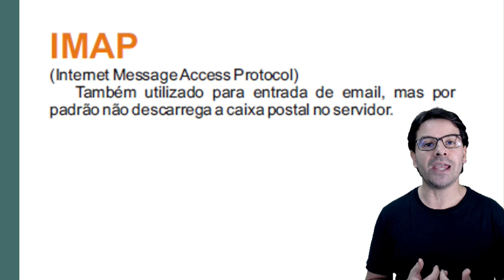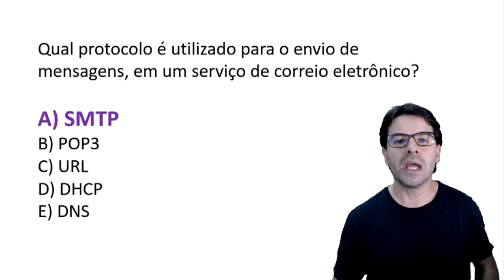PM PR Concurso 2020 Soldado | Polícia Militar do Paraná | Aula 77 de Informática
Concurso PM PR 2020 Soldado | Aula 77 de informática para Polícia Militar do Estado do Paraná. O professor Rodrigo Schaeffer comenta com questões da FUNPAR NC UFPR.
Questão de informática sobre: Correio Eletrônico e o protocolo SMTP.